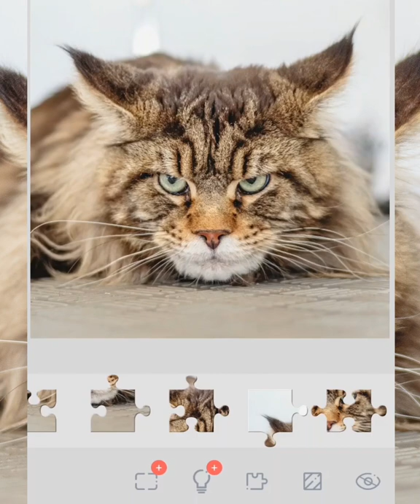Create your masterpiece with just a jigsaw puzzle!